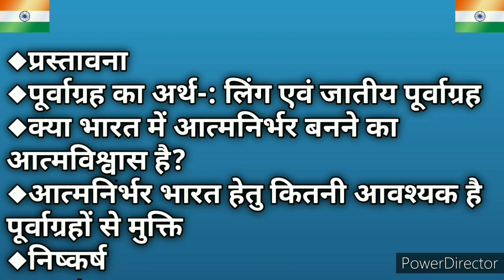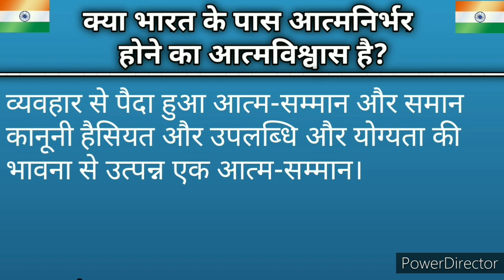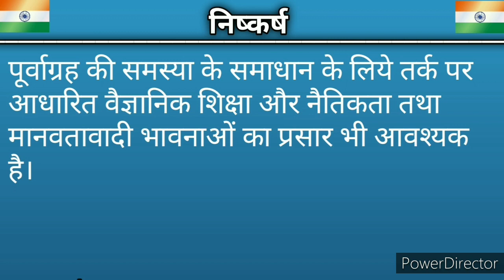आत्मनिर्भर भारत : लिंग, जाति और जातीय पूर्वाग्रहों से मुक्ति।Shandar study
आत्मनिर्भर भारत : लिंग, जाति और जातीय पूर्वाग्रहों से मुक्ति। Atmanirbhar Bharat : Overcoming Gender, Caste, and Ethnic biases।Shandar study

Hi
I'm palak sharma and this is my channel Shandar study. Subscribe this channel for all type of essay, letter, speech, slogans, anuched, samvad lekhan, poem, application in Hindi, English and Sanskrit..
I also upload the videos of basic maths learning...

 *topics covered-:

▪️online essay competition 2021
▪️online essay writing competition
online essay writing competition 2021
▪️ digital India atmanirbhar bharat innovate challenge
▪️digital India atmanirbhar bharat app innovation challenge
▪️aatmnirbhar bharat abhiyan essay in hindi
▪️आत्मनिर्भर भारत essay
▪️ digital India